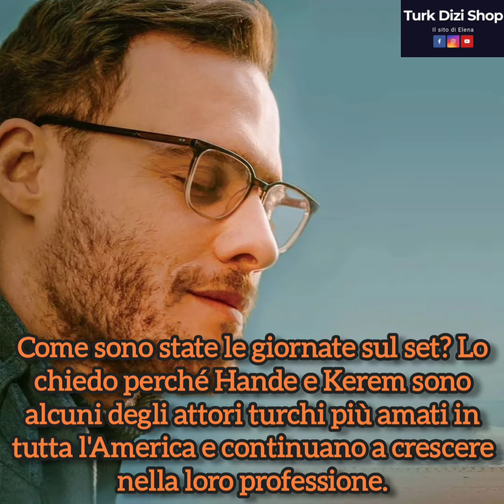Intervista | Altan Dönmez parla di Sen Çal Kapımı e fa spoiler su Kerem Bürsin 2024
Intervista | Altan Dönmez parla di Sen Çal Kapımı e fa spoiler su Kerem Bürsin.

Sen Çal Kapımı è stato un punto di svolta importante per il successo della serie in Brasile. Oggi molte persone lo guardano per la prima volta e rimane un successo su HBO MAX Brasile. Puoi commentare com'è stato dirigere questo fenomeno? E perché pensi che Sen Çal Kapımı sia ancora un successo?

Come regista di Sen Çal Kapımı posso dire che per me sono stati molto importanti l'affiatamento degli attori, il loro senso di appartenenza al lavoro e il contributo e il sostegno della produzione sul set. La telecamera ha registrato questa energia e armonia, trasmettendola al pubblico e il risultato è stato un lavoro riuscito in cui il pubblico ha provato le stesse sensazioni degli attori. Ecco perché è stato accolto molto bene in molti paesi.

Come sono state le giornate sul set? Lo chiedo perché Hande e Kerem sono alcuni degli attori turchi più amati in tutta l'America e continuano a crescere nella loro professione. Inoltre, il cast dei protagonisti e l'intero cast hanno conquistato i nostri cuori.

I giorni sul set sono stati una gioia che ci mancherà moltissimo. Hande e Kerem erano compagni meravigliosi, la loro energia era incredibile. L'intero cast è composto da attori importanti e di grande successo in Türkiye. Amavano i loro personaggi e hanno dato loro molto, dando un grande contributo al tema della serie.

Infine, cosa possiamo aspettarci per il 2024? Puoi darci una sorta di spoiler?

Potremmo avere una sorpresa con Kerem.